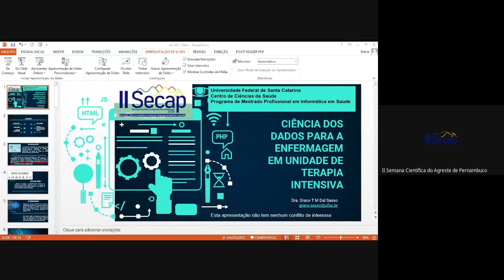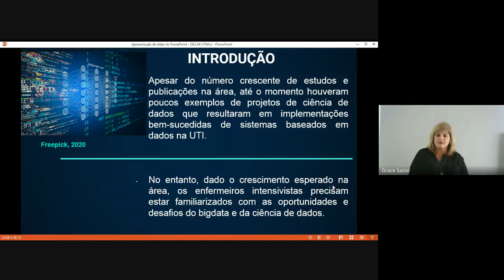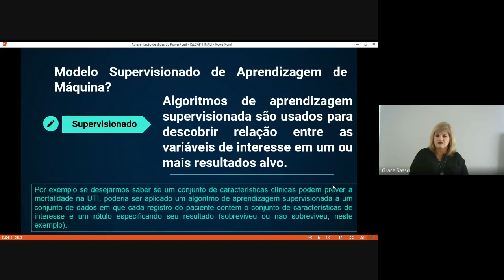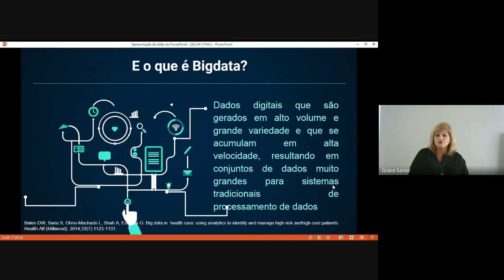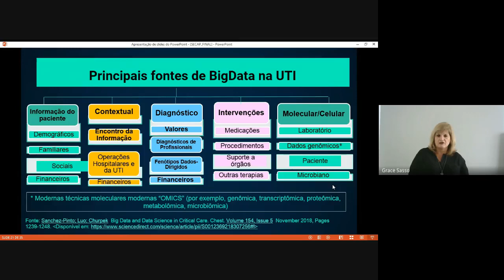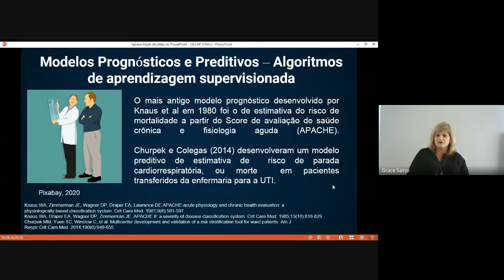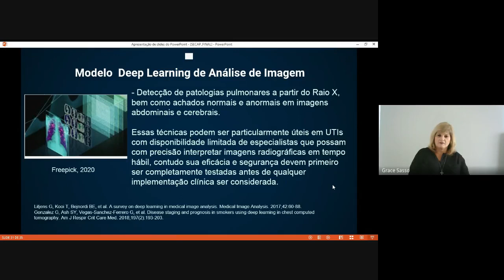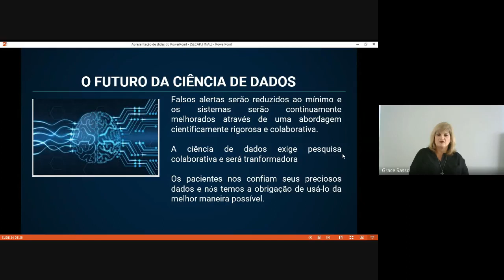Ciência de Dados em Enfermagem de Terapia Intensiva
Profa. Grace Dal Sasso durante a apresentação na II SEMANA CIENTÍFICA DO AGRESTE PERNAMBUCANO de 01 a 04 de Outubro de 2020